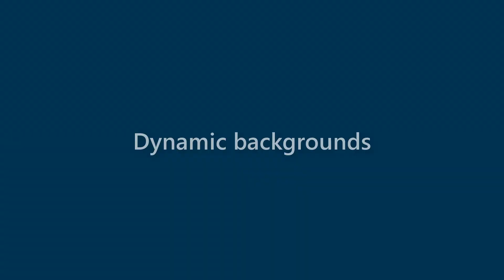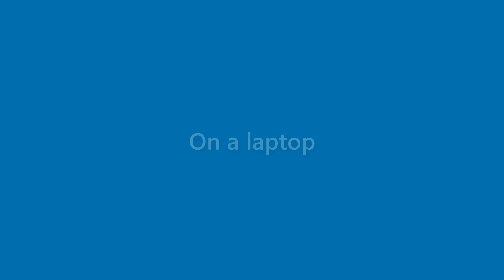Zayden Lloyd - appearance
Name Look - Zayden Lloyd - appearance. In this video we present "Zayden Lloyd" name look and feel in various scenarios.
This video will cover:
How does "Zayden Lloyd" look as a personal letterhead?
How does "Zayden Lloyd" look on a business card?
How does "Zayden Lloyd" look on a computer/laptop screen?
How does "Zayden Lloyd" look with different background colors?
How does "Zayden Lloyd" look with various fonts?